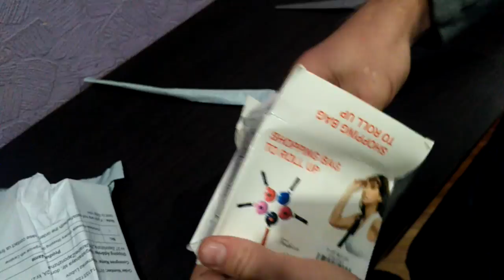Сумка Shopping Tote Bags Organizer with Carabiner из Gearbest. За такие деньги #231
. 🔥 В этом видео посмотрим на сумку для покупок, из магазина GearBest. Покупал так же на распродаже!